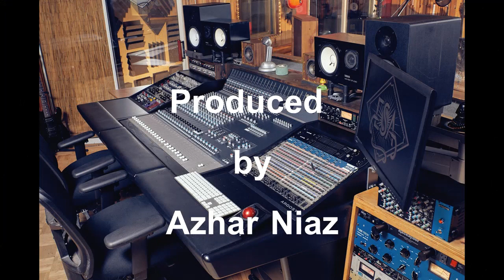Mera Daghistan-3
My Dagestan is a book written in the Avar language by Rasul Gamzatov. The book does not belong to any specific genre but is a work of poetry, prose and criticism. The book was translated from Avaric into Russian by Vladimir Soloukhin in 1967 and to English in 1970 by Julius Katzer and Dorian Rottenberg.
Voice Wajeh Ahmad Siddique ,
Produced by Azhar Niaz,